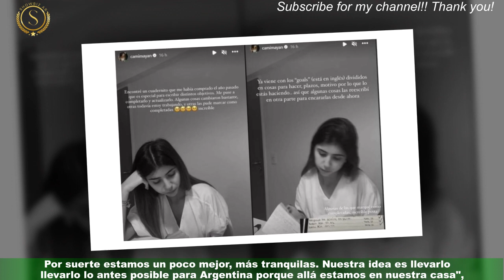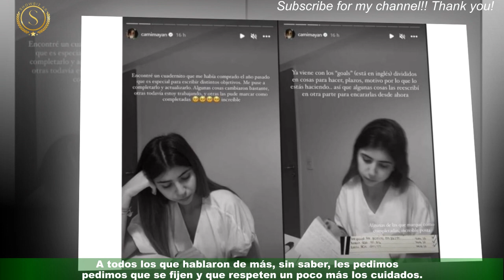More Rial se mostró desafiante ante la mejoría en la salud su papá: "Para los que lo quieren ver ma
More Rial se mostró desafiante ante la mejoría en la salud  su papá: "Para los que lo quieren ver mal, está..."
Morena Rial habló de la salud de su papá, Jorge, quien el último fin de semana sufrió un infarto agudo y corrió riesgo su vida.La hija del conducto se refirió, también, a todos los que hicieron correr noticias falsas sobre la gravedad de lo que le sucedió al conductor en Colombia."Para los que lo quieren ver mal, está bien".